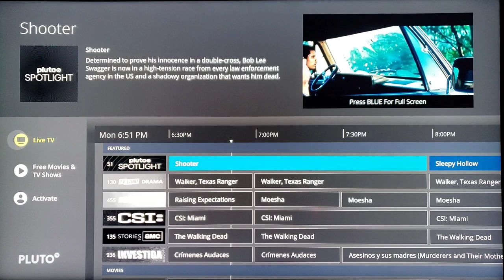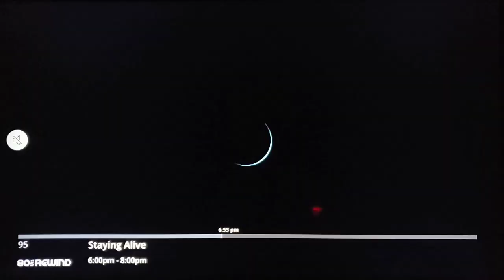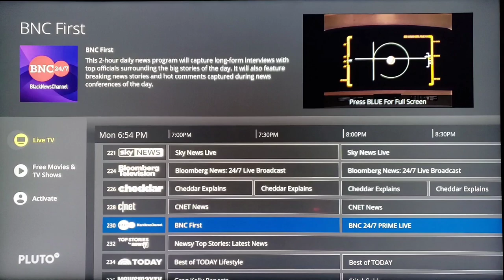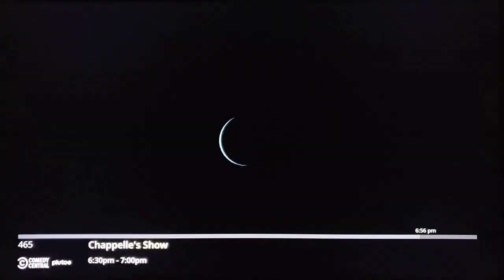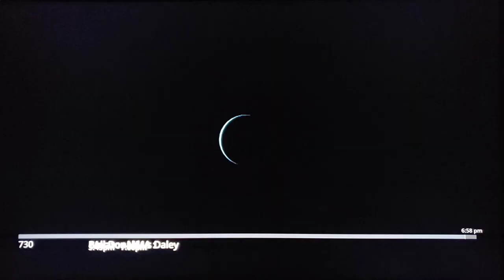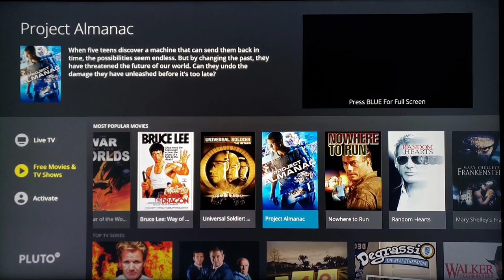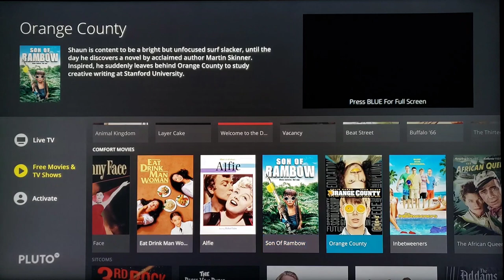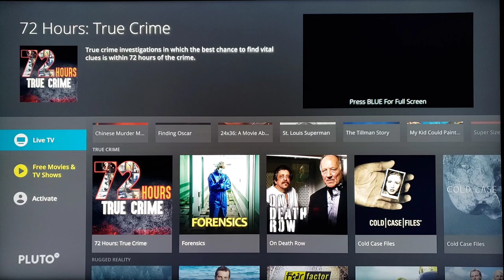Pluto TV Tutorial and Review on Samsung RU7100 Smart TV 4K! Free Movies & TV Shows! 📺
First look, review, overview, tutorial, demonstration of how to use awesome Pluto TV and Live Channel Guide on Samsung RU 7100 7 Series 43” Class Smart TV. Great value for free live TV show channels, movies and streaming when cutting cable cord. Save Money! 📺

▶️ Samsung RU7100 TV
▶️ Best Selling Samsung TVs
▶️ Best Selling Smart TVs
▶️ Amazon Fire Stick

Enjoy great free content with Pluto TV from 70s, 80s, 90s, 2000 to current.

Channels: AMC, CMT, MTV, TV Land. Videos: Baywatch, Bellator MMA, Chappelle Show, CSI, Johnny Carson, Shooter Mark Wahlberg, Star Trek Next Generation Patrick Stewart, Staying Alive John Travolta, Three's Company, TNA Impact Wrestling, Walker Texas Ranger Chuck Norris, Walking Dead.

Samsung: UN43RU7100. Available in 50”, 55”, 58”, 65” and 75”. This is a great model which remains one of the best selling in year 2021!

Description: Play games or watch movies with stunning screen visuals using this Samsung 43in 4K LED smart TV. 4K resolution provides vivid picture quality and lets you see details with clarity. This Samsung 43-inch 4K LED smart TV is large enough to provide an immersive experience, while the built-in Wi-Fi gives you access to streamed content.

Features: 4K UHD processor. A powerful process optimizes your TV's performance with 4K picture quality. HDR. See shades of color that reveal more detail than HDTV can deliver. Smart TV with universal guide. Our simple on-screen guide is an easy way to find streaming content and live TV shows.

PurColor. Millions of shades of color reveal a vibrant, lifelike picture that HDTV can't create. Get pulled into the action with Auto Depth Enhancer. Applies various levels of contrast to different areas on the screen to give image outstanding depth.

42.5" screen. A great size for a living room or mid-sized home theater space.

2160p resolution for breathtaking HD images. Watch 4K movie and TV show at 4x resolution of Full HD, and upscale your current HD content to gorgeous, Ultra HD-level picture quality.

Smart TV with access to streaming services for countless entertainment options. Stream shows, movies, games and more with the TV's built-in Wi-Fi and integrated apps. Alexa and Google Assistant compatibility.

LED TVs perform well in all lighting conditions. They also deliver plasma-like deep blacks and rich colors.

Motion Rate 120. Enjoy high-speed action with good motion clarity.

Advanced TV sound. Two 10W speakers.

3 HDMI inputs for best home theater connections. High-speed HDMI delivers picture and digital surround sound in one convenient cable. HDMI cable not included.

2 USB inputs. Easy to connect your digital camera, camcorder or other USB device.

Sleek, Slim Design. Modern and polished.

Manage the viewing experience for your family. The built-in V-chip lets you block content
based on program ratings and check ratings of unfamiliar programs. Web-based services and
content require high-speed Internet service. Some services may require a subscription.

Other Television Brands: Hisense, Insignia, JVC, LG, Panasonic, Sharp, Skyworth, Sony, TCL, Toshiba, Vizio and Westinghouse.

Hope you enjoyed my tech demo unbox review of this top high rated best buy television model along with tips and tricks and it's helpful in making a purchase in this price range.

Video filmed with Samsung Galaxy S9 Plus Camera in full 1080p HD 30fps.